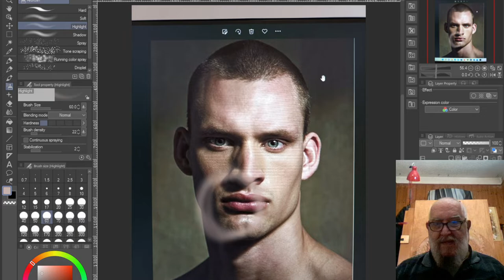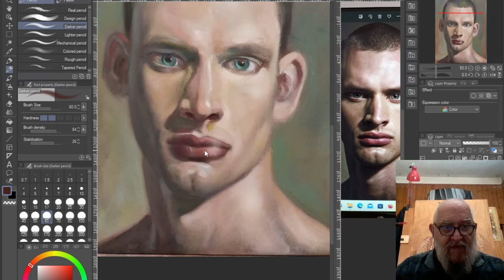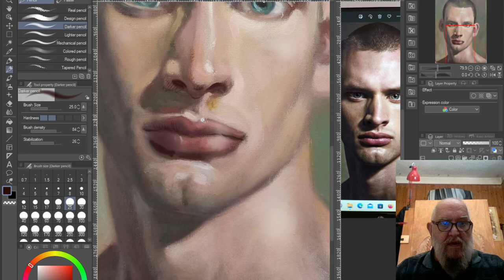Correzione studio ritratto a olio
[1] Se la bocca non ha il chiaro scuro giusto sembra incollata